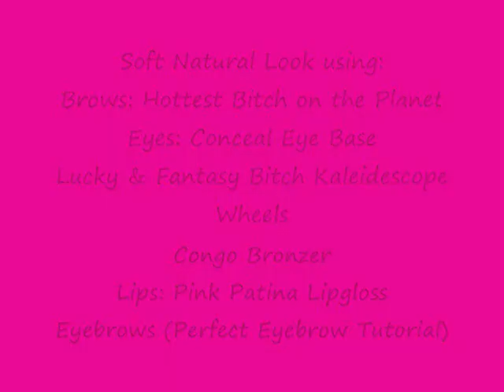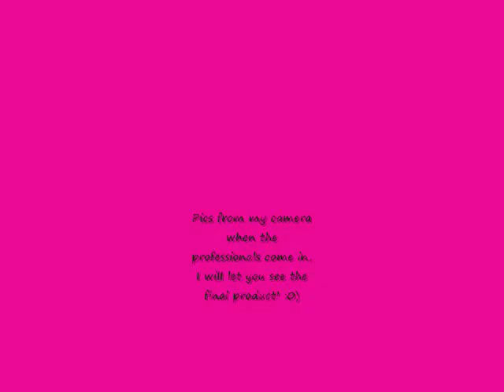Bitchslap on the set!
On the set with Yvette at her photoshoot.
We have been accused of only being able to use our makeup for "drag" looks. This is an example of makeup that anyone can wear anytime the very subtle and natural. Using 2 of the new Kaleidescope Wheels Lucky & Fantasy Bitch.

The new eyeshadow base is AWESOME! Does not crease I know people say that all the time but its true!!! Use before you apply any eyeshadow to make your eyes pop!

The lipgloss of my choice for this shoot was Pink Patina. I love the irridescent pink glow! :0)

I used congo bronzer with both looks just added much more in the dramatic look.

The more dramatic look was achieved using the neo pigments Bright Hydro Green & Fake Bitch.